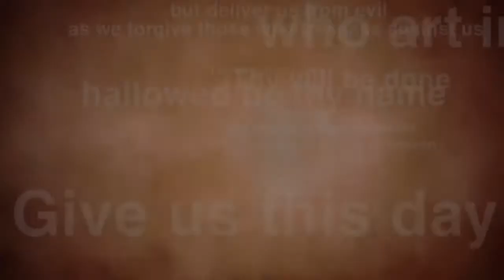"Father" Just Live It!